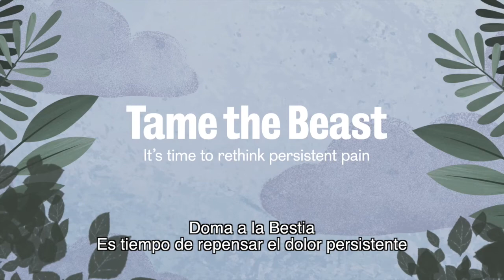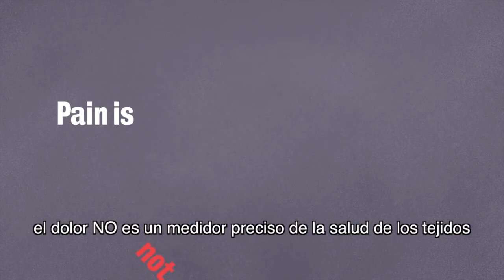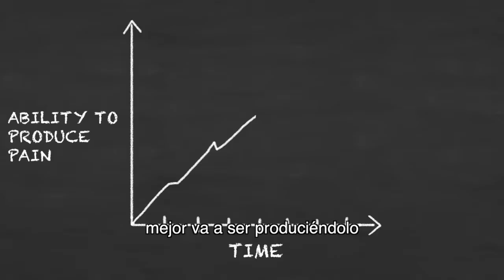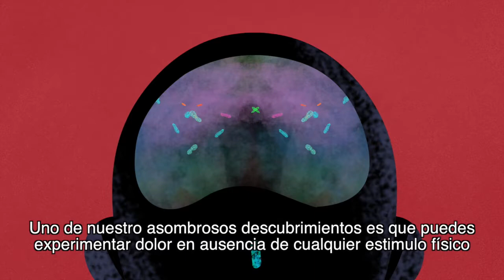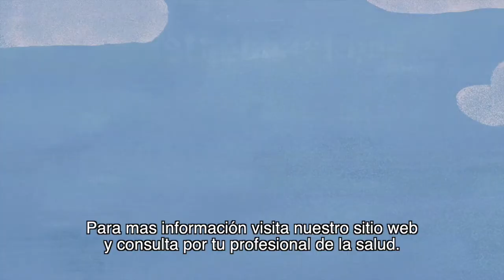Dolor, Lorimer Moseley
Video explicativo del dolor crónico, y como poder enfrentarse a él, realizado por el científico Lorimer Moseley (investigador del dolor)